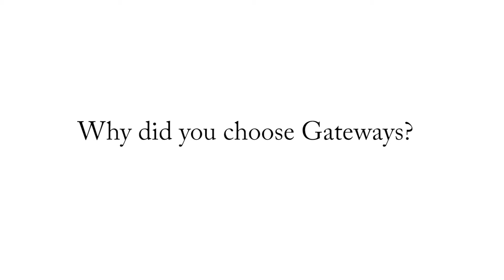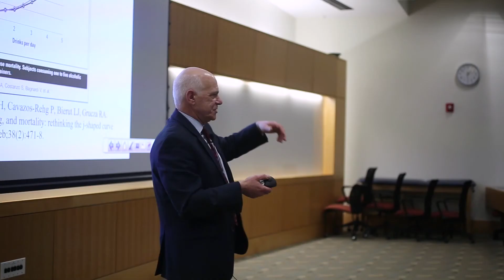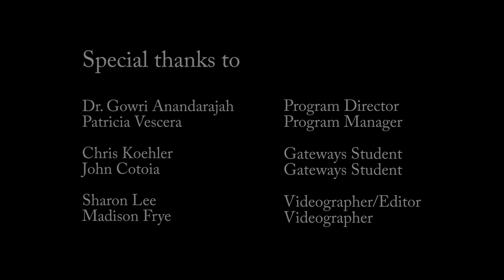Why Gateways?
Gateways to Medicine, Health Care, and Research
Brown University